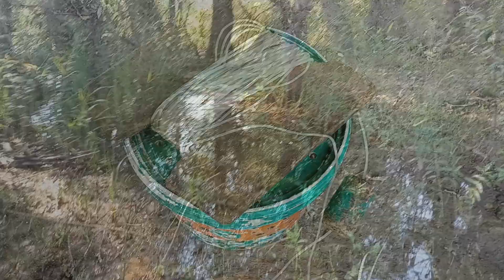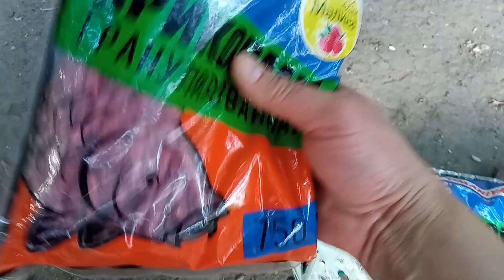Рыбалка на леща в жару 👍 Ловлю окуней, судачков, бершей 👍 Моя кормушка-якорь на леща 👍 Жареный лещ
Рыбалка на леща в жару. Что поймал в этот день. Результаты рыбалки. Жареный лещ
Товары, которые используются в нашем хобби:
Также, напрямую на Яндекс кошелек 👉 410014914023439